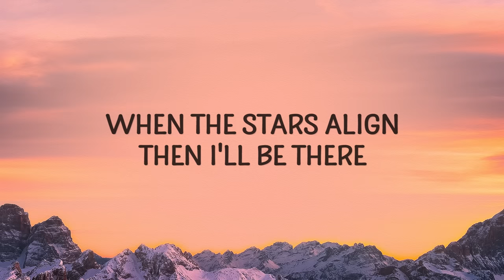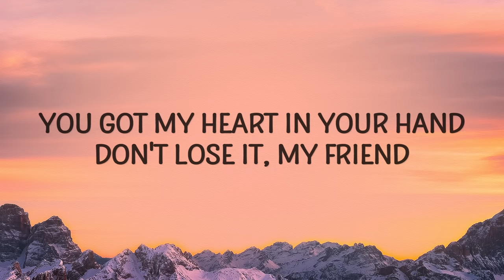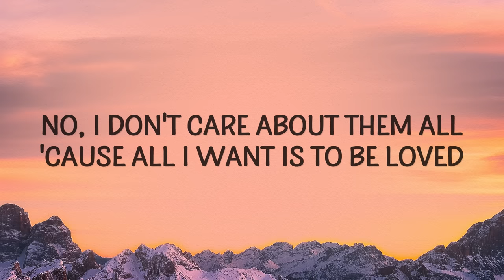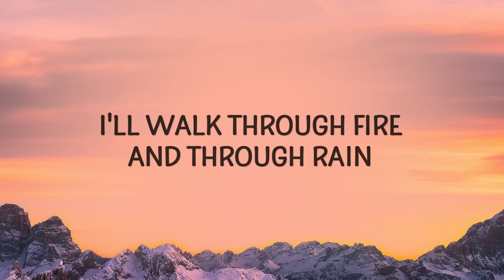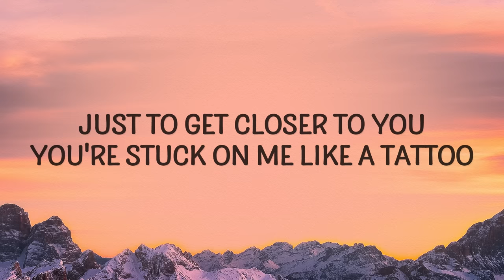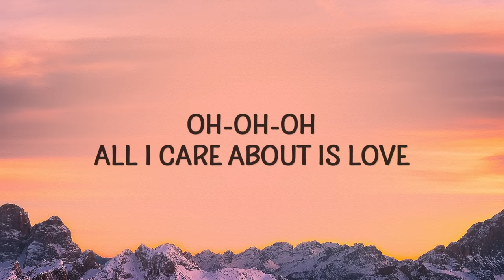Loreen - Tattoo (Lyrics)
Loreen - Tattoo

(Lyrics):
[Verse 1]

[Chorus]
tattoo loreen,loreen tattoo,tattoo,
loreen tattoo lyrics,tattoo loreen lyrics,
tattoo lyrics,loren tattoo,loreen tatoo,loreen tatto,

Lyric video for Tattoo by Loreen on Cakes & Eclairs lyrics channel.